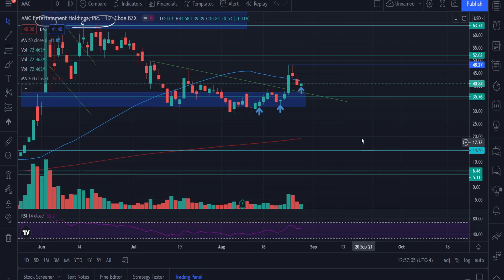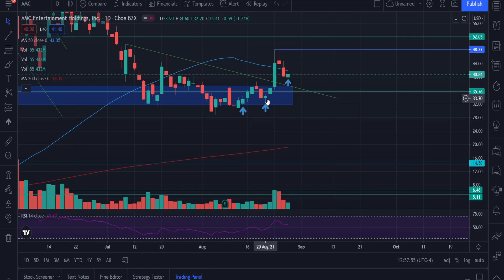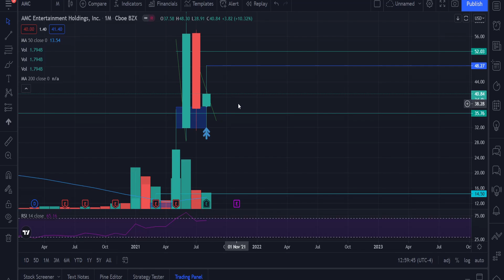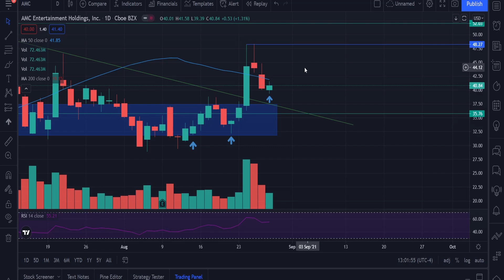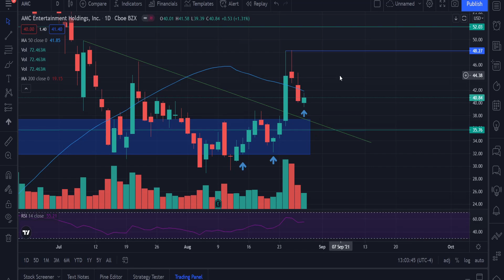🔥 HUGE AMC PRICE PREDICTION FOR NEXT WEEK ! 🚀 THE SQUEEZE IS HERE!